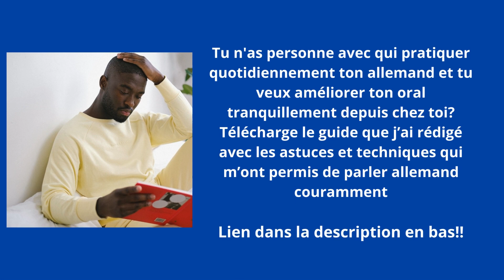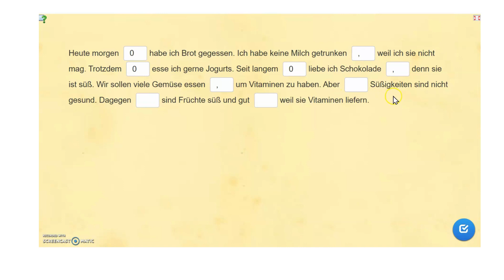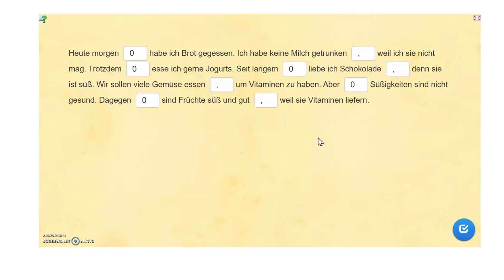Comment Utiliser la Virgule en allemand (Exercice d'application)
GUIDE POUR AMELIORER TON EXPRESSION ORALE DEPUIS CHEZ TOI
*Tu n'as personne avec qui pratiquer et tu veux améliorer ton oral tranquillement depuis chez toi? j'ai écrit ce petit guide pour te donner des astuces et des techniques pour t'entraîner. Ce sont des techniques que j'ai moi-même appliqué pour parler allemand couramment. Tu pourras t'entraîner tranquillement depuis chez toi. Tu peux le télécharger ici au prix de 15 euros seulement

*Tu vis en Afrique et aimerais avoir ce guide, écris à avec comme objet "guide d'expression orale" pour avoir des informations sur les tarifs.

COACHING EN LIGNE/ACCOMPAGNEMENT EN LIGNE
*Tu as des difficultés en allemand? Et tu as besoin d'un coaching pour t'améliorer et passer à un autre niveau?

ANNONCE PARTENAIRE TANDEM
*Vous avez des difficultés à parler allemand et souhaitez plus pratiquer et entrer en contact avec quelqu'un d'un niveau supérieur au votre pour un échange. Vous pouvez passer votre annonce (anonyme) sur notre page Facebook (+10 000 abonnés) pour trouver un partenaire Tandem, écrivez à mention "Tandem Allemand" pour connaître les modalités et tarifs.